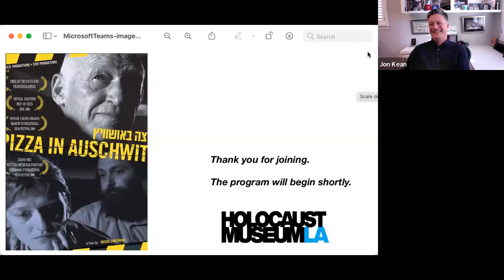Teicholz Holocaust Remembrance Film Series: Pizza in Auschwitz Panel Discussion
Survivor Danny Chanoch, retraces his steps during the Holocaust with his adult children, with the intention of spending a night in his old barrack in Auschwitz-Birkenau. The intergenerational film straddles history, black comedy, deep heartache, and the relationship between trauma and resilience.

Part of our annual summer film screening series that includes virtual panel discussions with renowned historians, filmmakers, and survivors, moderated by noted journalist/author Tom Teicholz.

Panelists include:
-Prof. Helga Schreckenberger, Chair of the Department of German and Russian at the University of Vermont
-Jon Kean, Documentary Filmmaker, film credits include "Swimming in Auschwitz" and "After Auschwitz"